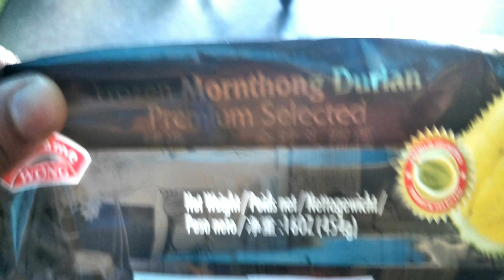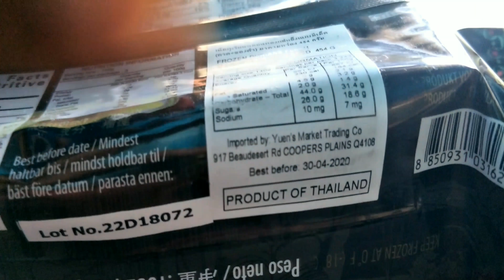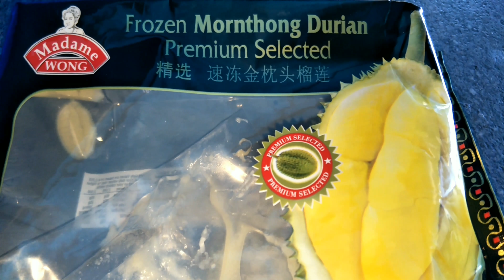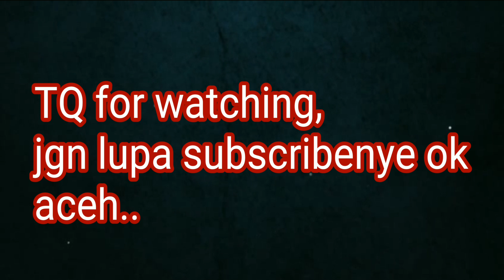Benyai durian australia, uweekkk mahal jer harap..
Durian ni import dr thailand..
Frozen
Harga utk 500g $11 atau $22/kg
Klau convet duit malaysia Rm66/kg

May b dah beku kan.. Bile cair.. Die jd benyai.. Tp tetap rasa sedap..
Dpt gak lepaskan rindu dengan durian..